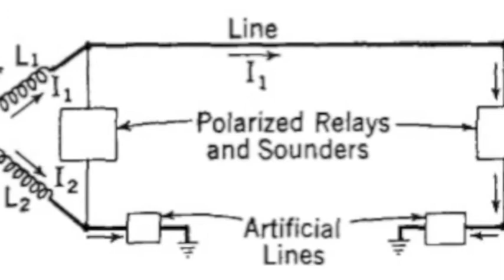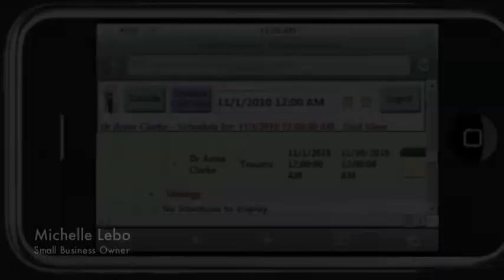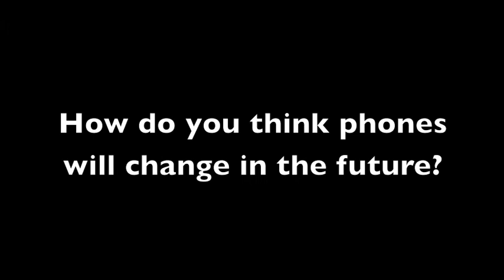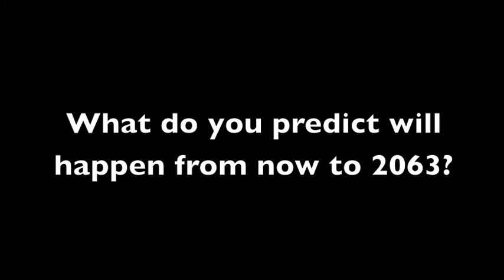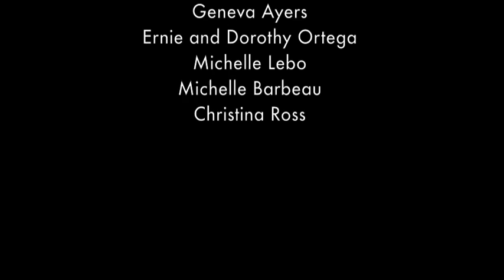The Evolution of Communication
Mariah Cady
Alicia Ayers